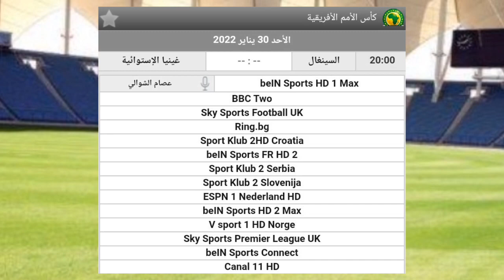موعد مباراة المنتخب السنغالي ومنتخب غينيا الإستوائية في كأس أمم إفريقيا والقنوات الناقلة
مباراة السنغال وغينيا الإستوائية
موعد مباراة السنغال وغينيا الإستوائية اليوم
توقيت مباراة السنغال وغينيا الإستوائية اليوم في ربع نهائي كأس أمم إفريقيا
القنوات الناقلة مباراة المنتخب السنغالي ومنتخب غينيا الإستوائية اليوم
مشاهدة مباراة السنغال وغينيا الإستوائية اليوم
بث مباشر مباراة السنغال وغينيا الإستوائية اليوم